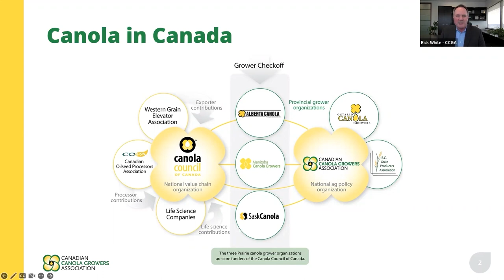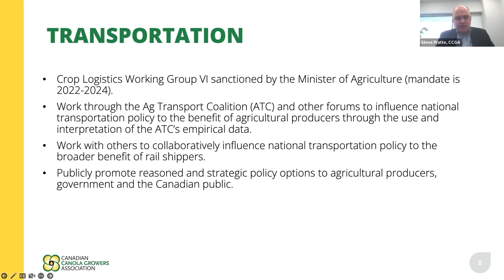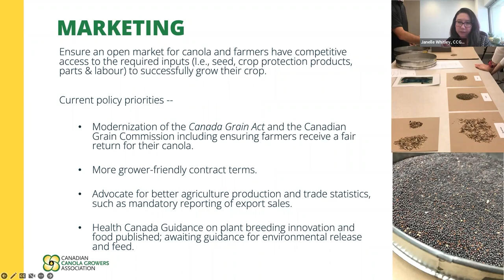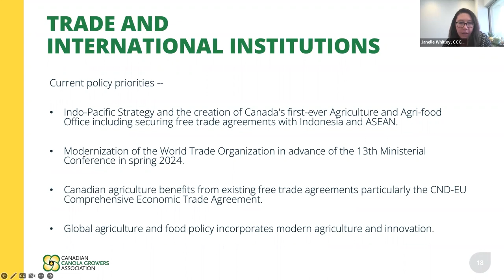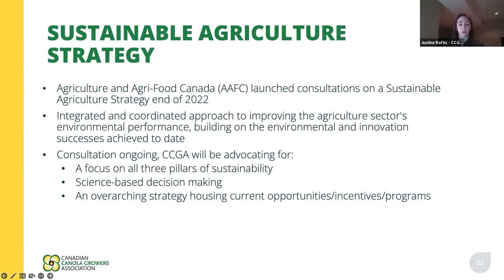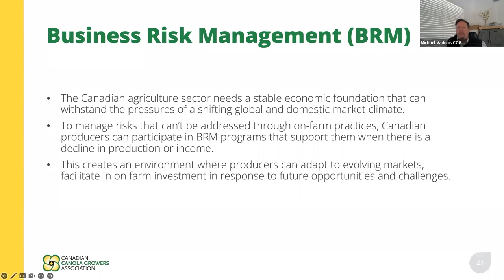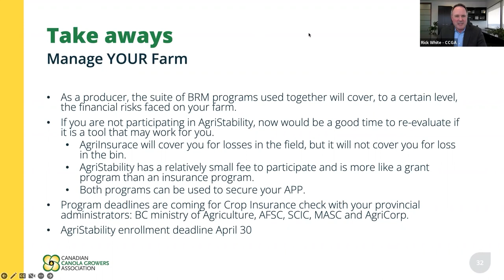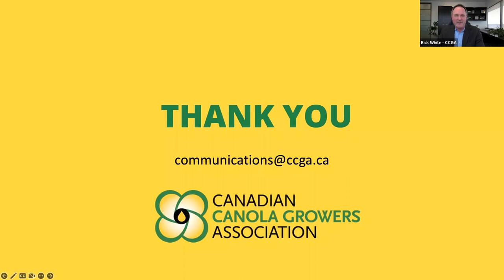CCGA: Your Policy Team Behind the Scenes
Impactful policy development and government advocacy often take months and years and include many moving pieces. Join members of Canadian Canola Growers Association’s policy development team for an update on CCGA’s seven key policy areas. Put faces and names to the experts that work on important policy files that directly impact your farm, like environmental policies, trade, railway performance, business risk management, and more.